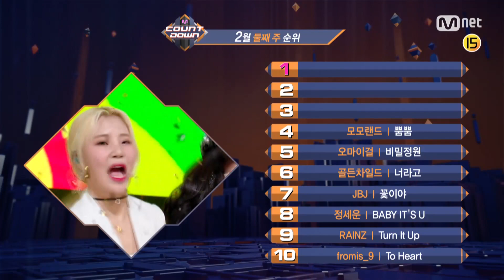What are the TOP10 Songs in 2nd week of February? M COUNTDOWN 180208 EP.557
M COUNTDOWN｜Ep.557

레드벨벳 아이콘 청하 모모랜드 오마이걸 골든차일드 JBJ 정세운 RAINZ fromisd_9 엠카운트다운 엠카 MCD MCOUNTDOWN 엠넷 Mnet 케이팝 K-POP#Kpop#